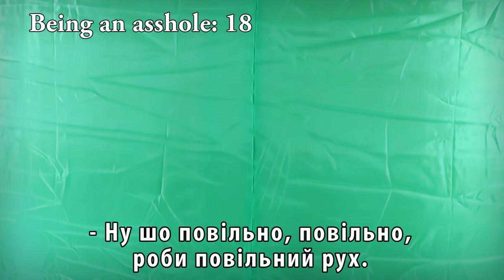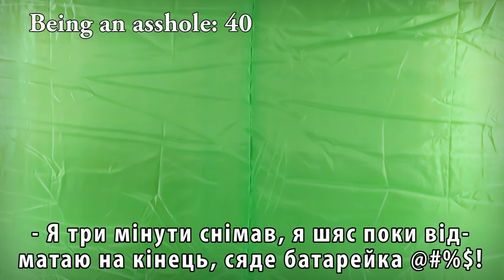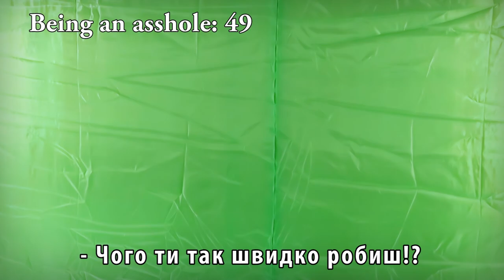Sega Medley - Behind The Scenes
Some funny moments from shooting the Sega Medley back in September 2014.
The songs, some of the images and video clips are the copyrighted property of their owner(s).

WATCH MY COVERS HERE:

ALL SHALL PERISH - There Is No Business To Be Done On A Dead Planet (feat. Kevin)